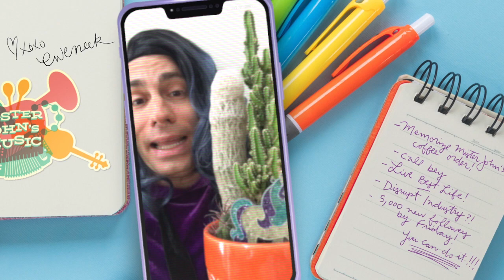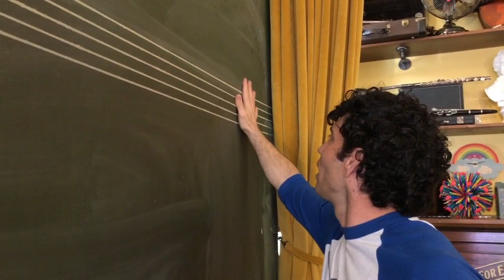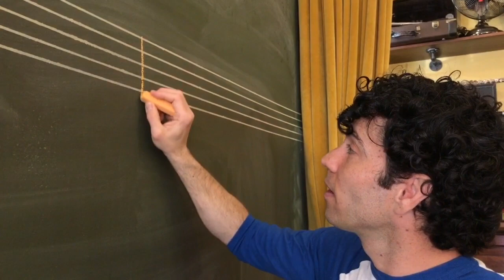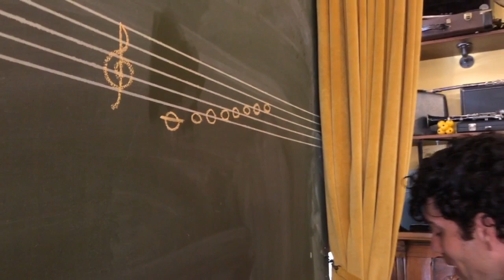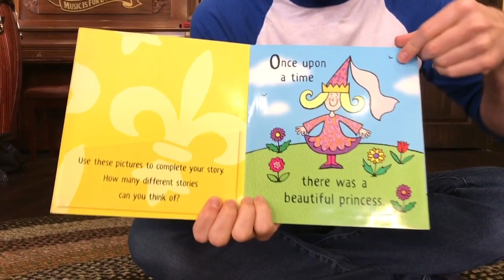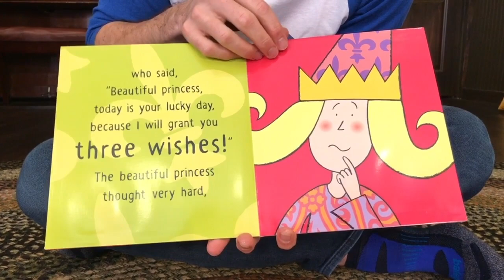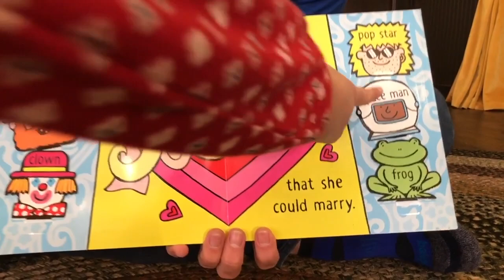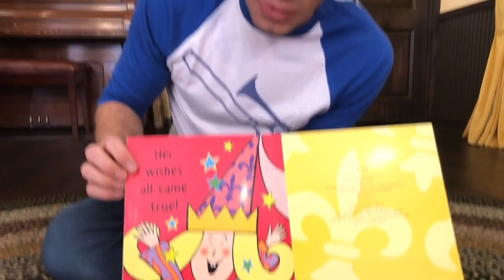Mister John's Music Class Week 4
A magical, in-home music class for you and your little one!  In this episode, expect drum time, the amazing singing expandiball, puppets, guess-that-song with the xylophone, shaker time, the MJM treasure box, meet-the-instrument (the conch shell), story time, and MORE!

Song/Poem/Writing credits:
 The Beatles - “With a Little Help From My Friends”
 Nick Davio - “Rainbow of Colors”
 Bob Marley - “Three Little Birds”
 Leon René - “Rockin’ Robin”
 Outkast - “Hey Ya”
 John Francisco - “The Treasure Poem”
 Nick Sharratt - “Once Upon a Time”
 Floyd Huddleston and George Bruns - “Love”

with contributions from: John Francisco, Lilly Dixon, Diego Bedoya, and David Andora